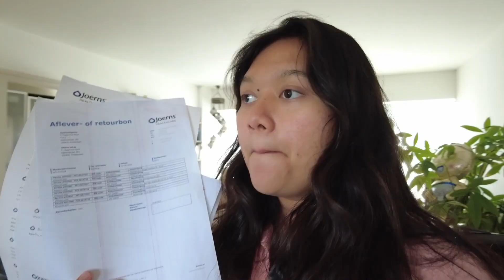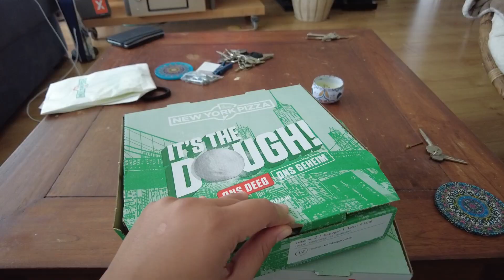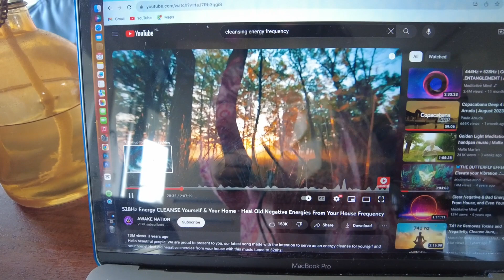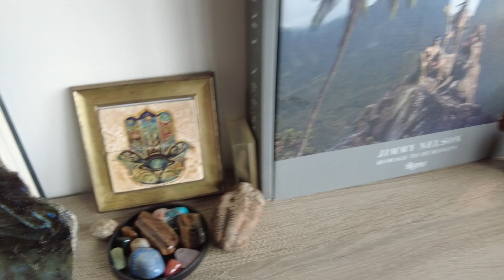2 minggu lagi lahiran 🥹🥹🥹 - Diary Pengangguran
ga kerasa bentar lagi lahiran, ga tau deh udah siap apa belom, sambil ngetik aja deg-degan sekarang hihihuhu

✰ FAQ ✰
✿ Nama ? Thalia
✿ Umur ? 27
✿ Tinggal di ? Belanda
 ➭  main camera: Sony ZV E10 & DJI Pocket 2

love, T